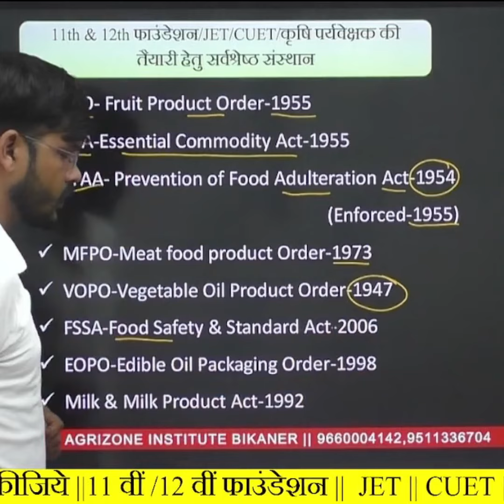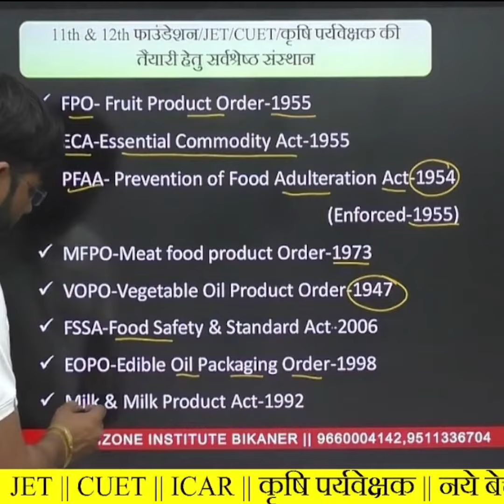Agrizone Bikaner || Agriculture Supervisor || FSO || JET || CUET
संस्थान की नयी ब्रांड न्यू एप्लीकेशन यहाँ से डाउनलोड करें

✍ Our Courses -
1. "कृषि पर्यवेक्षक (RSMSSB AGRICULTURE SUPERVISOR)" 2 YEARS
2. ABC for JET 2021 (1 YEAR)
3. B. Sc.Agriculture SEM 6
4. B. Sc.Agriculture SEM 2
5. B. Sc.Agriculture SEM 4
6. DDA SO HORTICULTURE
7. MATHS-111 FOR B.SC. AGRICULTURE
📝BASED ON LATEST PATTERN📝
✍COMPLETE EXPLAINATION OF EACH AND EVERY TOPIC💪
jet 2022 syllabus, jet 2022 syllabus chemistry, jet 2022 syllabus biology, jet 2022 syllabus in hindi, jet 2022 syllabus pdf
जेट एग्जाम 2022 || JET EXAM 2022 SYLLABUS / PREPARATION ( jet 2022 exam date 8 may 2022 ) Jet 2022
JET2022ONLINECLASSES
Agriculture Field Officer IBPS-AFO 2020-21 Exam
ibps afo salary
ibps afo syllabus
ibps afo syllabus 2021 pdf
ibps afo vacancy 2020
ibps afo eligibility
ibps afo syllabus 2021 pdf download
ibps afo books
ibps afo topper